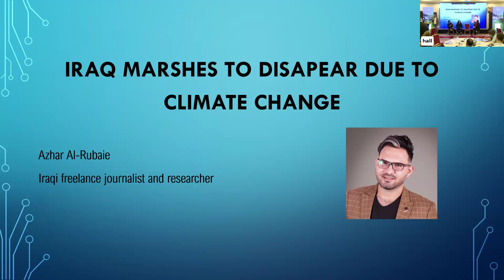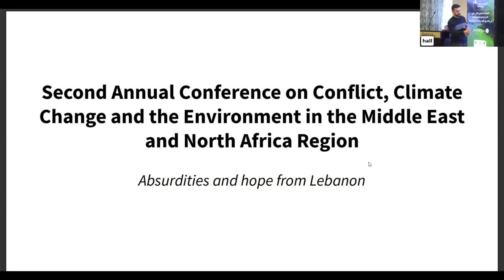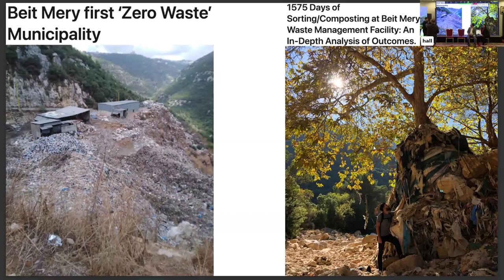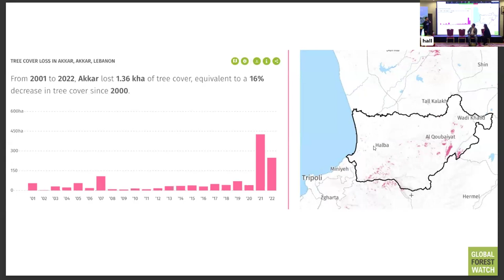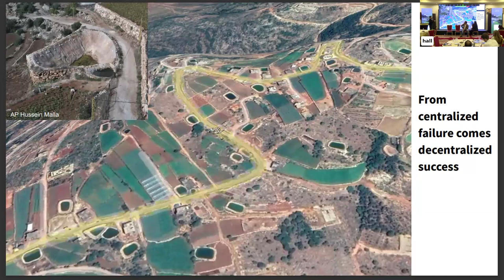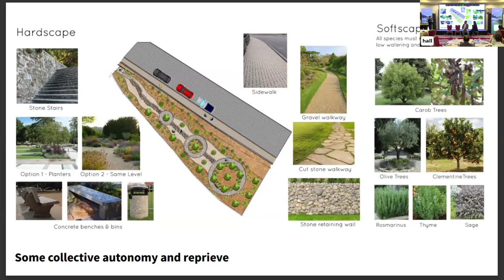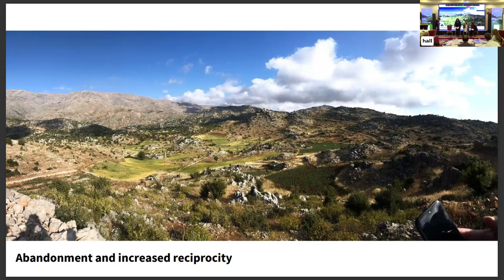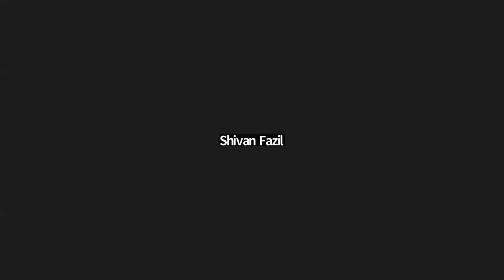Session 4: Environmental Activism in Times of Conflict: What spaces and what risks?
Environmental activists in the MENA region have consistently endeavoured to document and bring to light environmental violations occurring amidst the turmoil of armed conflicts, whether at the hands of armed groups or opportunistic individuals taking advantage of governance breakdowns for personal gain. This critical undertaking is perilous, as these activists often face targeted attacks that go largely unchecked and unprosecuted. The panel provides a platform for climate activists hailing from Iraq, Lebanon and Yemen to share insights into the challenges they face, the threats they endure, and the strategies they employ to navigate these circumstances.

Moderator: Safa’ Al Jayoussi, Climate Justice Advisor for the Middle East and North Africa, Oxfam International
Sahar Mohammad, Yemeni Journalist
Sammy Kayyed, Co-founder and Managing Director, Environment Academy, Lebanon
Shivan Fazil, Senior Researcher, Institute of Regional and International Studies
Azhar al Rubaie, Iraqi Journalist
Saada Allaw, head of the Press Department, Beirut Legal Agenda